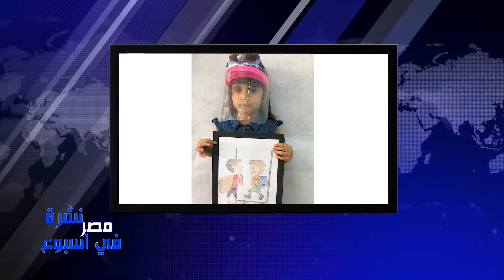حملة توعية لمكافحة عمل الأطفال من مكتب دياكونيا للتنمية